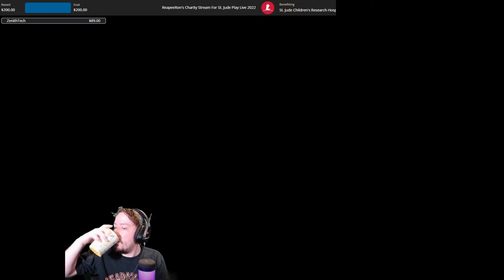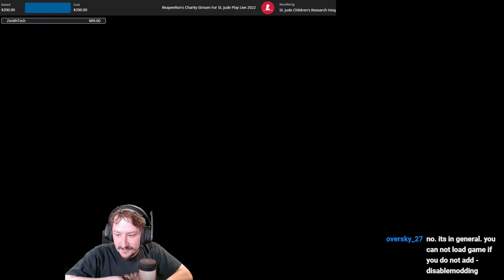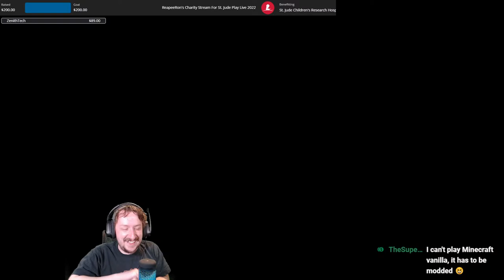When You Rock and Stone You're Never Alone | Deep Rock Galactic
Welcome back to DRG!